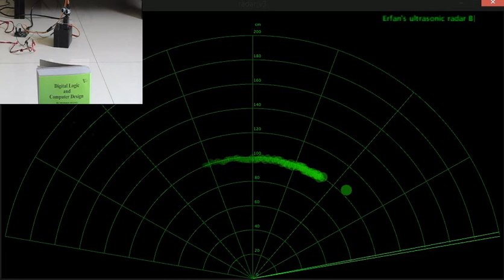Arduino project: Ultrasonic Radar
Here is a quick video of an ultrasonic radar that I made.

some information regarding the project:

the radar used ultrasonic sound (module used: hc-sr04)
used a servo for the rotation part (Servo used: MG 996R)
for the controller, I used Arduino Uno
and, for the interfacing part I used Processing!

Developed by Sayed Erfan Arefin.